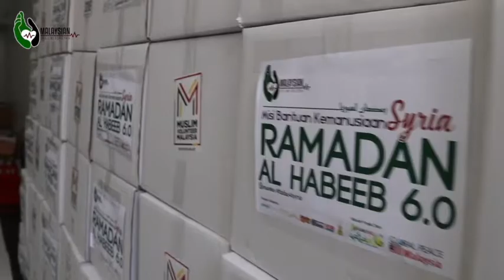[HARI 4] - MISI RAMADAN AL HABEEB 6.0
Alhamdulillah, tim Malaysian Life Line For Syria bersama duta Fara Fauzana telah selamat tiba di Gaziantep; sempadan Turki-Syria.
Ingin tahu apa aktiviti yang telah pun kami laksanakan di Gaziantep? Jom tonton video ini.
Terima kasih rakyat Malaysia kerana sudi menyumbang untuk Muhajirin Syria.
Anda ingin melaksanakan ibadah Qurban & Aqiqah, tetapi mahu menyumbang untuk Syria?
Iya, kami juga membuka peluang untuk menyumbang untuk keperluan perubatan dan juga pendidikan termasuk sedeqah RM100 (sebahagian dari kos seekor kambing) memberi makan kepada yang memerlukan.
Pendek kata, berapa pun jua sumbangan anda, akan kami sampaikan kepada rakyat Syria yang memerlukan. InsyaAllah.
Ayuh kita mulakan bersama.
Salurkan sumbangan anda ke :
MALAYSIAN LIFE LINE FOR SYRIA BERHAD
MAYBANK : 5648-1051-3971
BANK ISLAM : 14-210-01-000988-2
Anda juga boleh membuat bayaran penyertaan Qurban/Aqiqah di atas talian melalui pautan berikut :
SASARAN : 500 EKOR KAMBING
*HARGA : RM1000 (SEEKOR)*
*Sumbangan-sumbangan lain boleh disalurkan ke pautan berikut :*
Ayuh, kita mulakan. InsyaAllah.
Terima kasih dari kami,
Tim Penyembelihan Agung - Qurban dan Aqiqah untuk SYRIA
Qurban for the Needy SYRIA